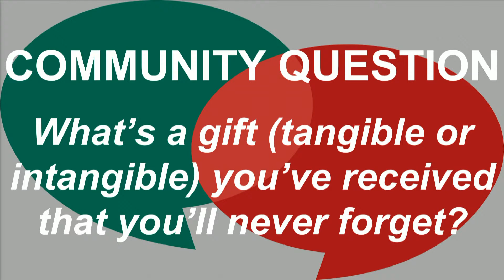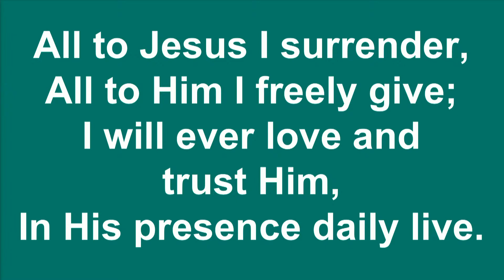Palisades Presbyterian Church , Worship Service, August 14, 2022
What Do You Need to Feel Whole? - Pastor Bob Mentze